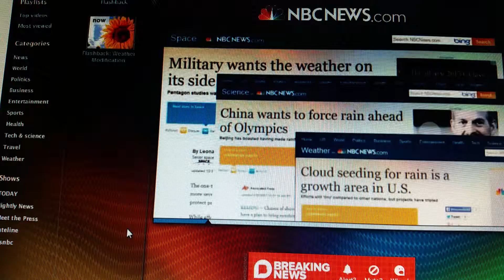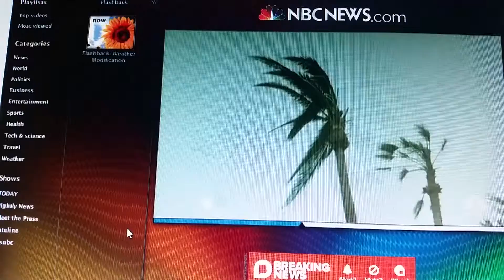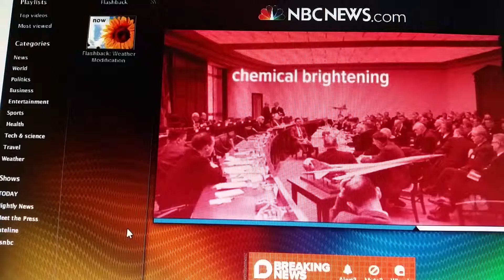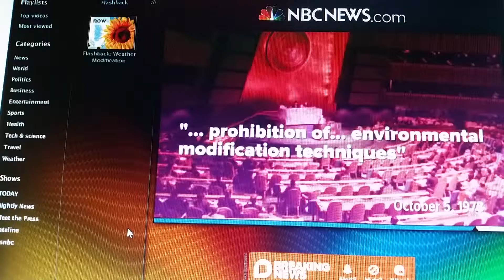Geoengineering Climate Engineering: History MSN